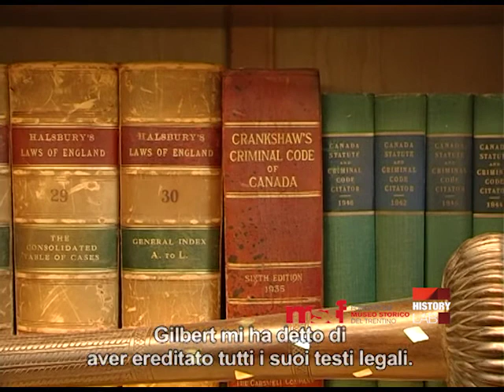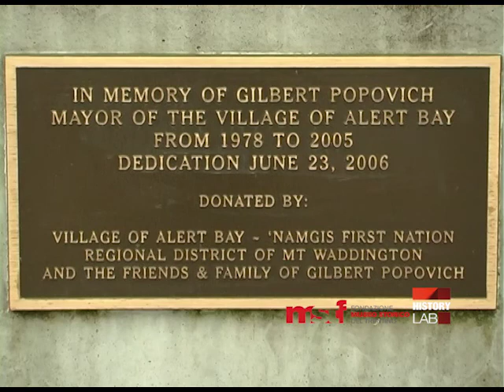PT.5: QUEL CHE RESTA DEL VIAGGIO - A man with no borders. Il viaggio di Gilbert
Ultimo capitolo della vita di Gilbert Guella Popovich, partito adolescente dal Trentino e diventato sindaco di Alert Bay, cittadina al largo di Vancouver. A un decennio dalla sua morte è tempo di riflettere sulla sua eredità assieme a parenti, amici, compagni e avversari politici. Una serie di Paola Rosà e Antonio Senter.